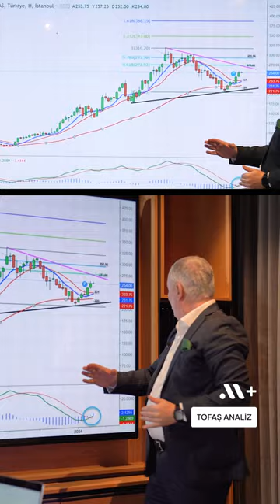TOASO'nun orta vadeli trendi ne zaman başlayabilir? | Midas+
Yatırımda rahatlığı Midasla keşfet! 🚀